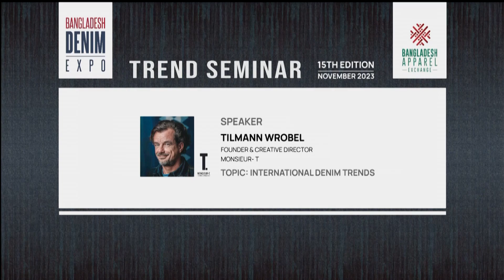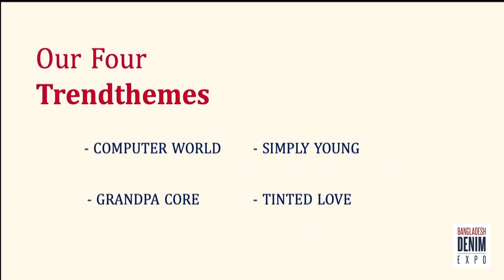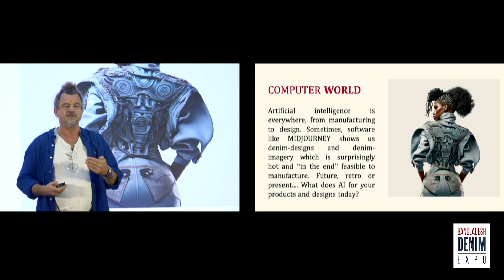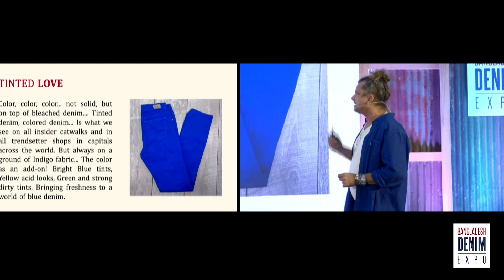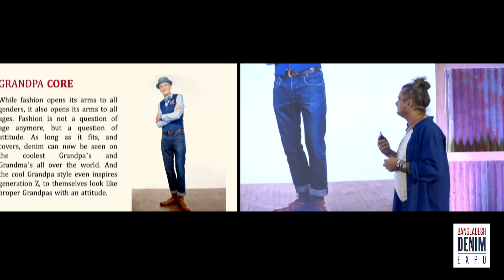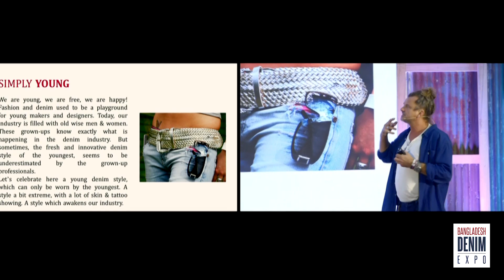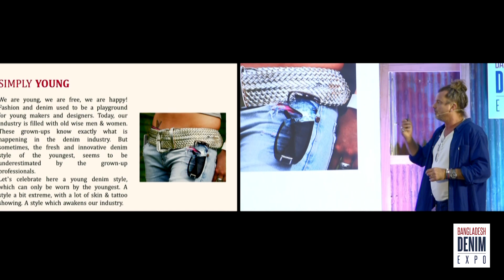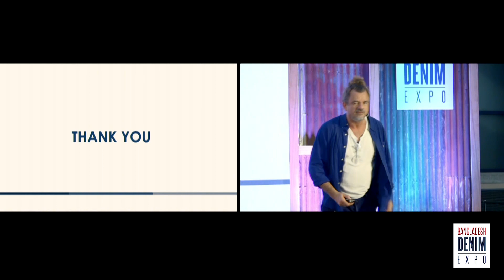Trend Seminar at Bangladesh Denim Expo 15th Edition 9th November 2023!